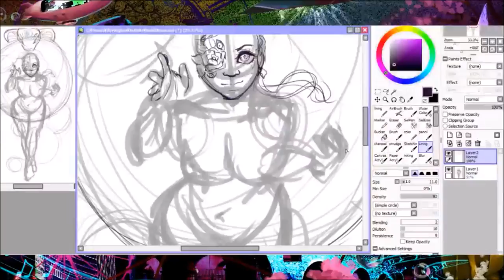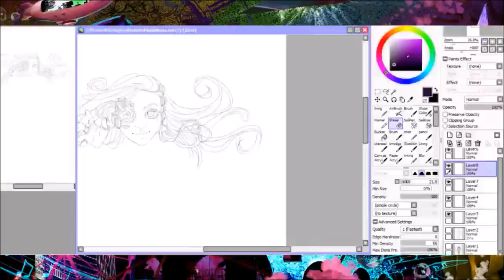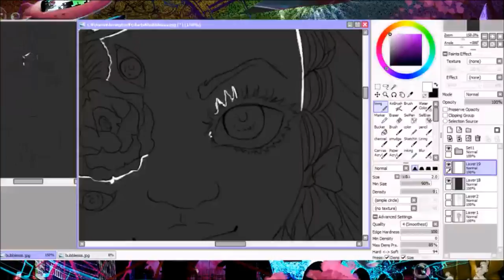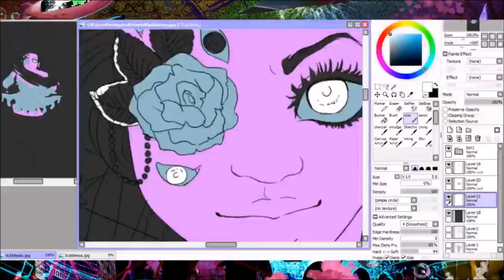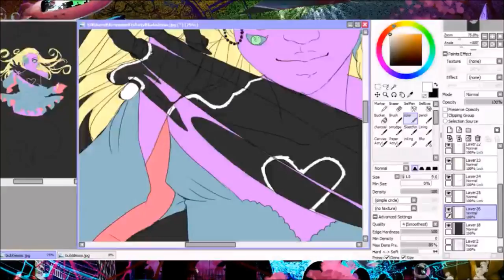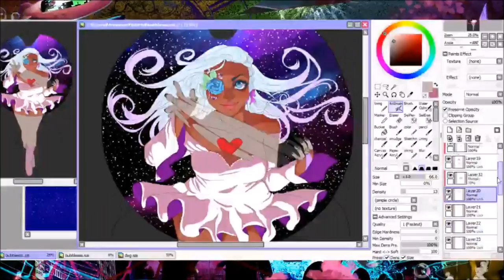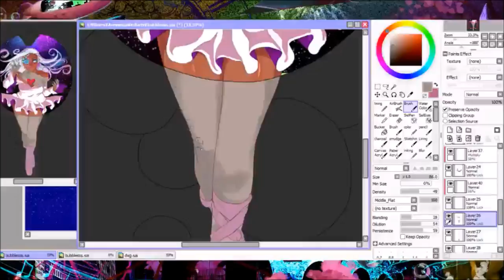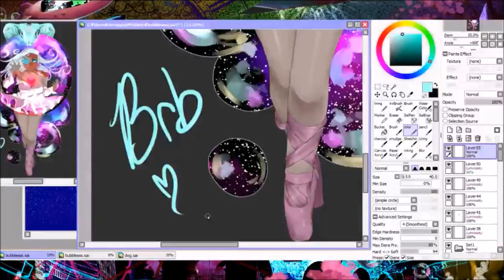Let's Draw: Outside My Bubble (T-shirt design)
SPEEDPAINT SUNDAY #30! ALSO THERE IS NO AUDIO. This is over six hours of footage sped up and processing all of that along with background music would have taken way longer than it already did. Just have some fun and listen to your own music while you watch!